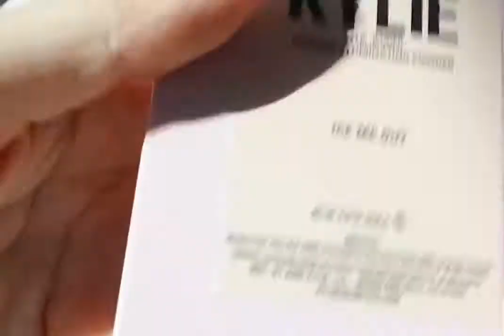Kylie Cosmetics Kylighter Bundle Swatches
Kylie Cosmetics Kylighter - Cheers Darling, Dreamin of Diamonds, Ice Me Out, Princess Please, Quartz, Queen Drip